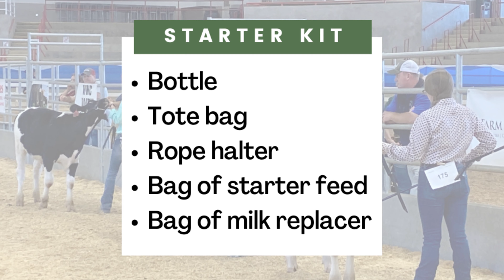Dairy Feeder Steer Project